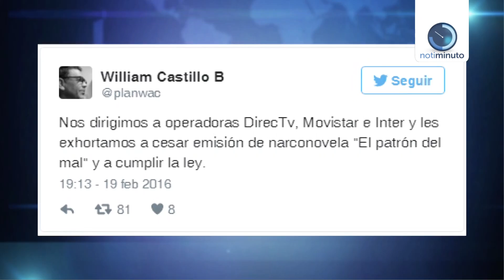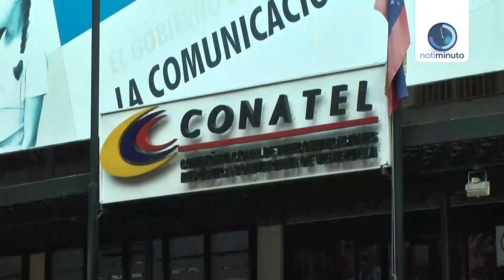Conatel podría sancionar a cableoperadoras